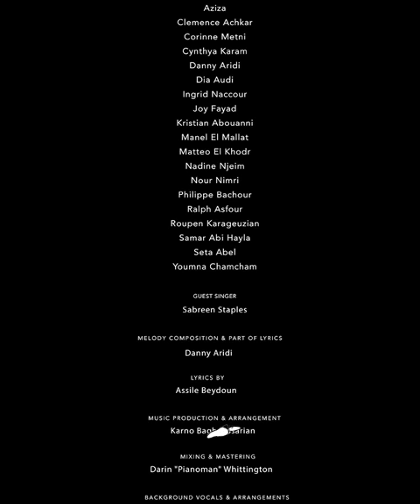Artists Unite for Beirut - Alb Lebnen [Official Video] (2020) / قلب لبنان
Singers (by alphabetical order)
Aziza
Clemence Achkar Habib
Corinne Metni
Cynthya Karam
Danny Aridi
Dia Audi
Ingrid Naccour
Joy Fayad
Kristian Abouanni
Manel El Mallat
Matteo EL Khodr
Nadine Njeim
Nour Nimri
Philippe Bachour
Ralph Asfour
Roupen Karageuzian
Samar Abihayla
Sisi Abel Moubayed
Youmna Chamcham

Guest Singer: Sabreen Staples
Melody Composition & Part of Lyrics: Danny Aridi
Lyrics: Assile Beydoun
Music Production & Arrangement: Karno Baghdassarian
Mixing & Mastering: Darin Whittington
Background Vocals & Arrangements: Sabreen Staples
Violin: Oliver Maalouf
Strings section: Beirut
Strings by Mohamad El Breft
Electric guitar: Ziad El Helou
Created & Directed by: Roupen Karageuzian
Produced by: Roupen Karageuzian
Co-production: Samar Abihayla
Creative consultancy: Rita Nasr
Animation: Ralph Khoury
Graphic design: Barbara Abou Rjeily
Filming & Editing: Pulse Production

Special Thanks
Valeria Abou Ghazale
Karno Baghdassarian
Van Aznavourian
Maria Sarkis

Lyrics | كلمات
Verse (A)

It’s been a long and painful road
The hardest story ever told
A city drenched in grief in pain
(We know) life will never be the same

Pre-Chorus (A)
Let us rise up together
Turn this rage into change
Let us break the vicious cycles
We won’t let this go in vain

Let us stand and fight together
To turn their wrongs into rights
Promise never to forget this
and turn the darkness into light

Chorus (A)
ام حر ىسنن ای نانبل
ةصق نطو ھبوتكم نامیإب

Grasp for air they hear a cry
Those screams are fading
(So) never let them die

لكو بلق لكو ناسنا
حار ي ورمع ضرأ نانبل

A last breath to mend the path
Of broken roads, and a broken past

Verse (B)

We’ve felt its warmth, (and) we’ve felt its force

We've seen its love and its remorse
A world destroyed by a single spark
doesn’t burn as bright as the fire in our hearts

Grasp for air NO TIME TO DROWN

RACE FOR CHANGE
DON’T LET THIS SETTLE DOWN

FINALE x4

Tell them all to build A path
of a future with no past